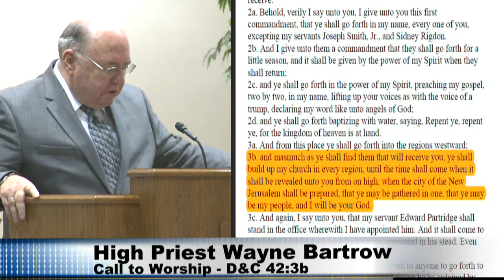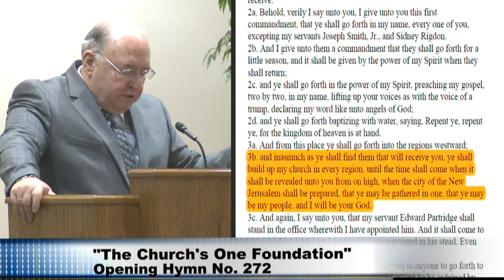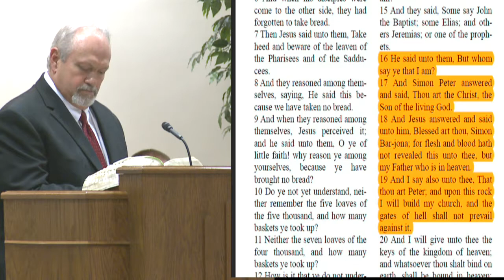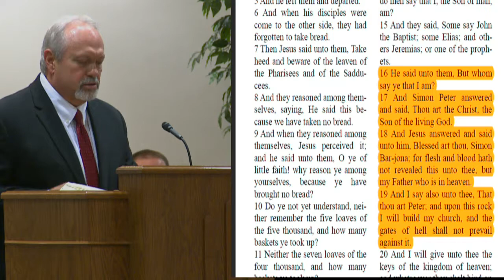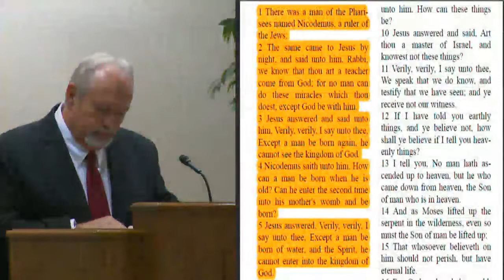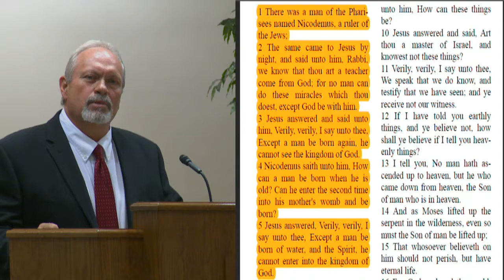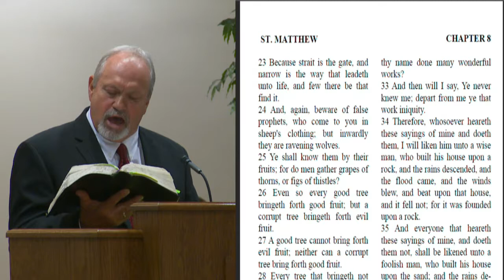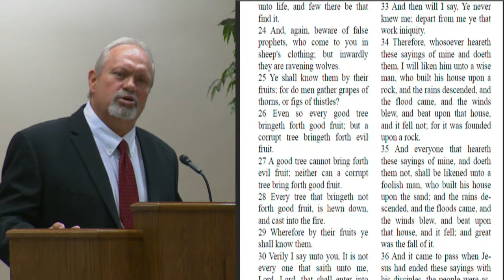“I Will Build My Church”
The Remnant Church Of Jesus Christ Of Latter Day Saints
Sermon Seventy K. Bruce Terry
Dated: Sunday September 02; 2018